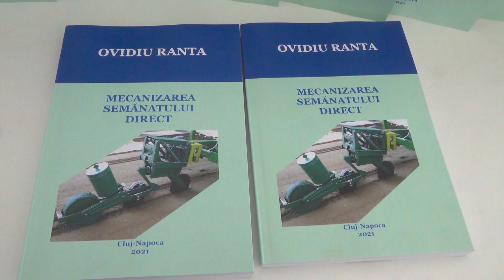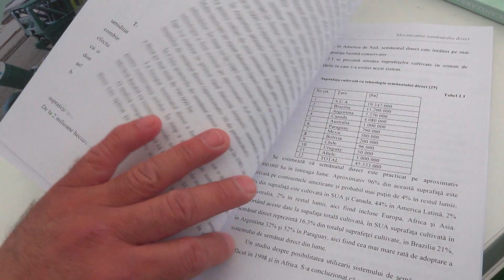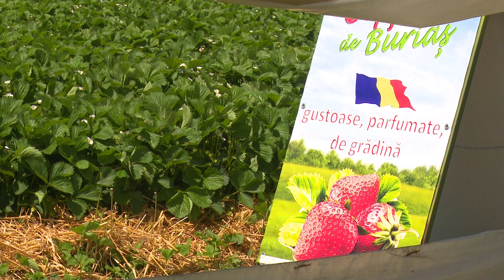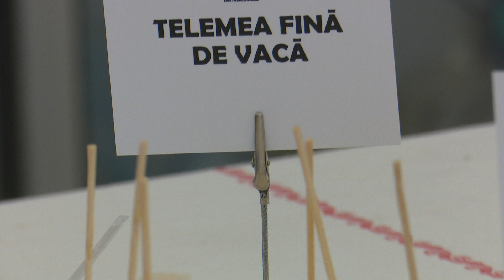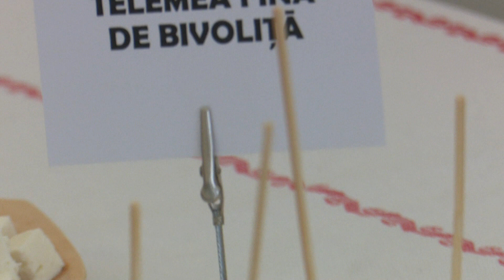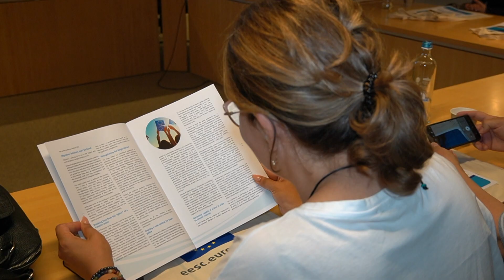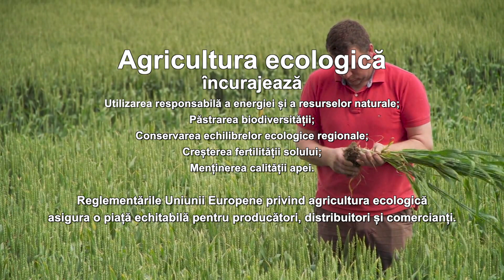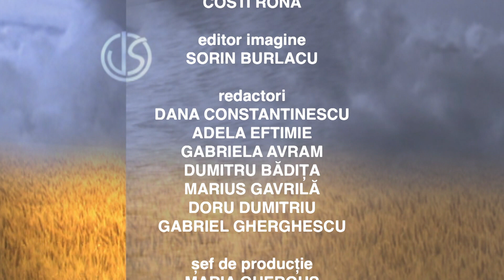Viaţa satului: ediţia din 19 iunie - a doua parte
A doua parte a ediției emisiunii Viaţa satului difuzată pe 19 iunie 2022 la TVR1.